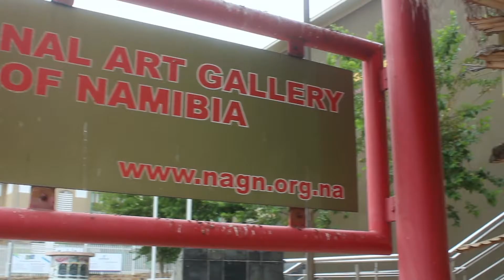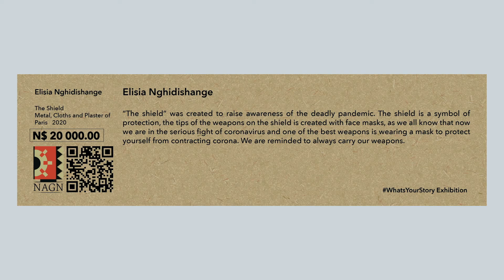Elisia Nghindishange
This project consist of 82 artists with a unique take on art. We will document their story and be sure to share what they had to say on the current pandemic and how they were affected.
Everyone has a story, a moment, an experience, a history, an emotion, social activism - it’s time that our Namibian visual artists from all corners of Namibia get an opportunity to share their stories.
As a response to the effects and impact of the Covid-19 global pandemic, we at the National Art Gallery of Namibia bring you a partnership with Visual artists on the whatsyourstory campaign
The partnership will look into providing the artists with the following:
* Honorarium fee
* Supply of Art Material and Framing
* Exhibition in NAGN galleries
* Online exhibition on NAGN website
* Administrative support for site specific interventions
* A public art initiative
* Visual Documentation of creative process